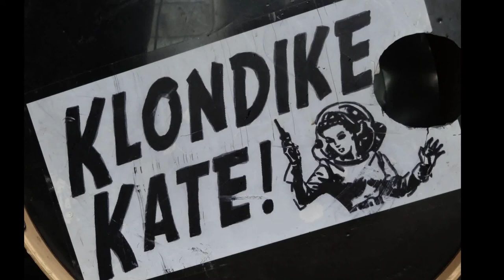Klondike Kate - "Jamie"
Klondike Kate performing "Jamie" by PotBelly. Wanna hear and see more?